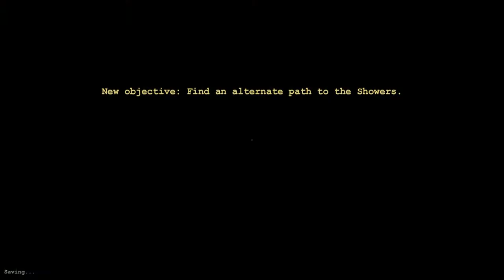Outlast #2 - More of scary shit... why we do this?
Jeszcze wiecej krzykow, krwi, flaków i zawałów. Zapraszamy :)